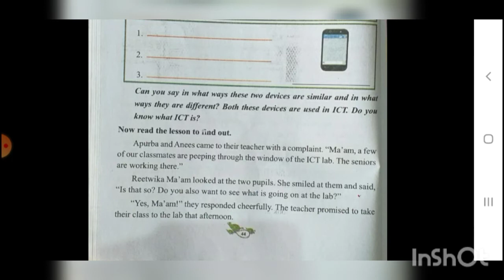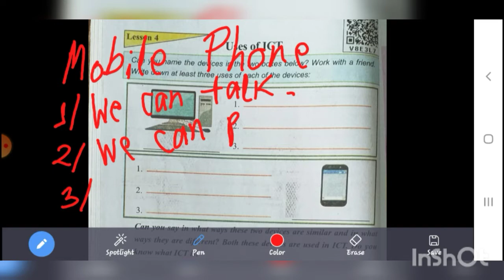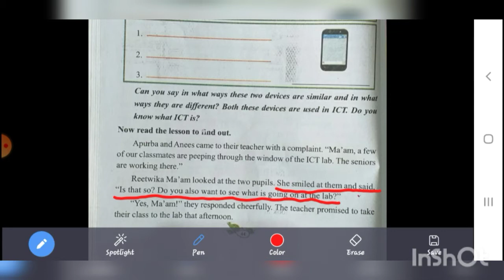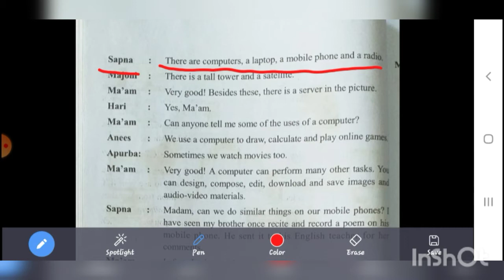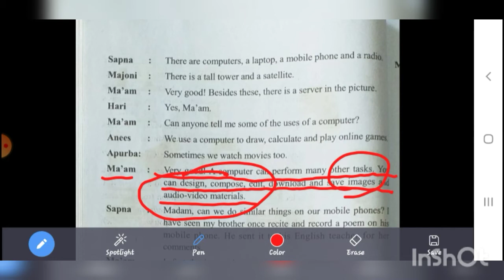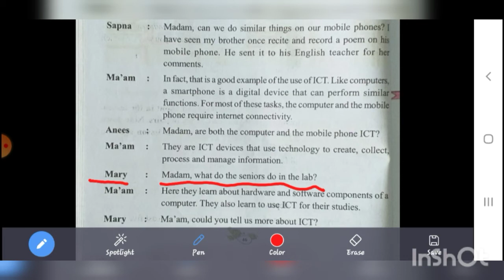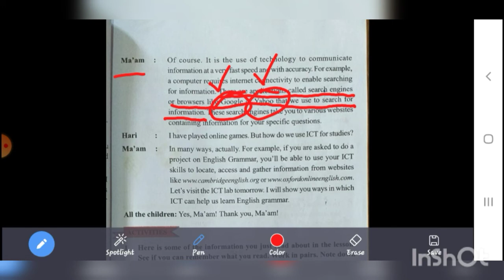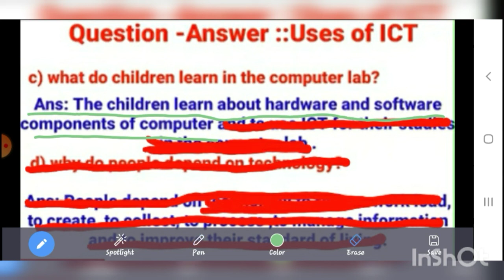ZOOM Online Class, Class: 6, ENGLISH, Discussion of the text of lesson no. 4 & Q. No. 1 of page 47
Presented By: Maidul Islam K Marak